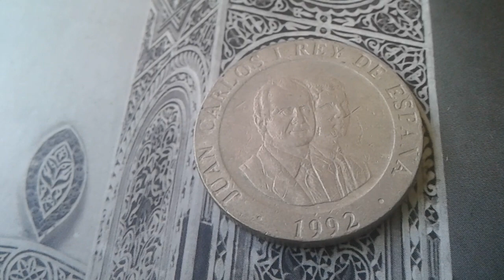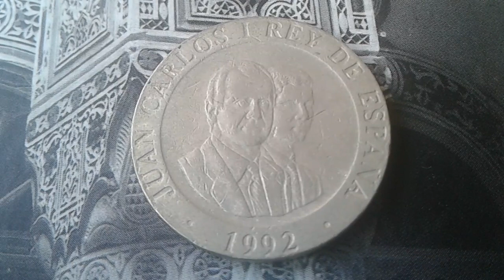200 Pesetas Juan Carlos I 1992 New designe COIN VALUE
200 pesetas 1992 Spain